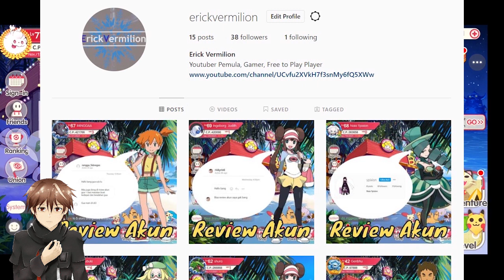REVIEW UPDATE | POCKET INCOMING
di video kali ini, gua mau review update terbaru di game pocket incoming. pada update kali ini kita kedatangan shop baru bernama cross server mall dan currency baru berupa coin yang bisa didapatkan dari fitur global mall street. event ini baru akan dibuka atau dimulai pada lusa siang hari tetapi mallnya sendiri bisa kita lihat dimana kita membeli shard pokemon s+ lugia